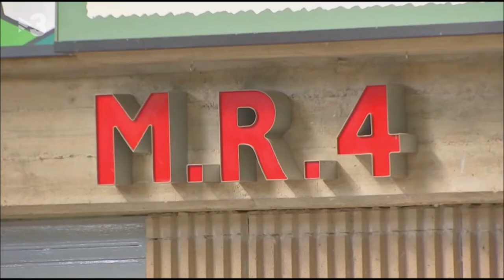La vacunació arriba a les presons.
Declaracions del Secretari de Mesures Penals, Reinserció i Atenció a la Víctima, Amand Calderó.

24 de Febrer de 2021

TV3-TN VESPRE